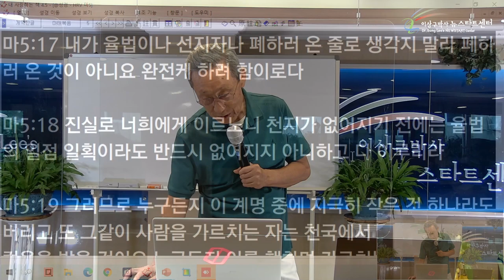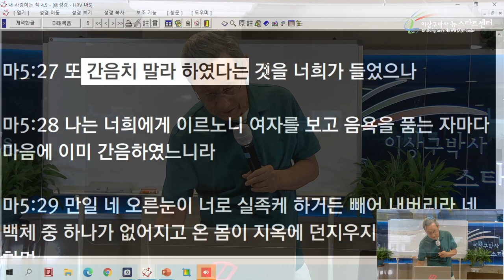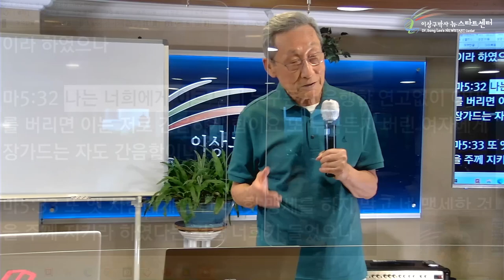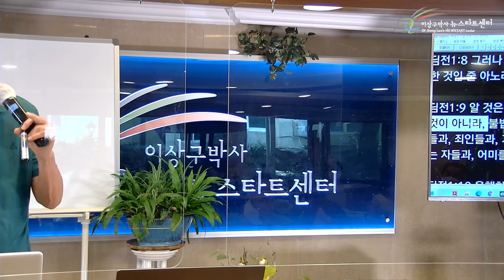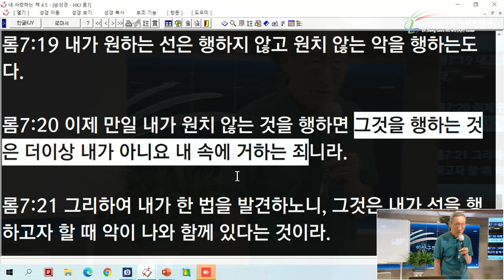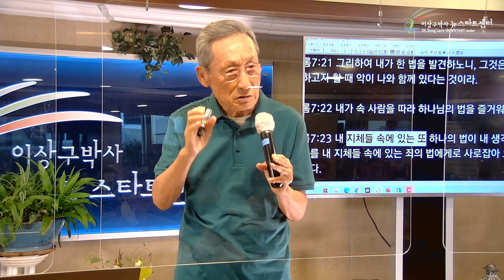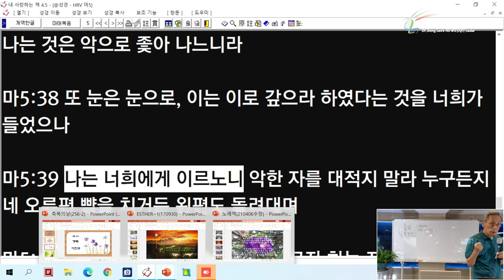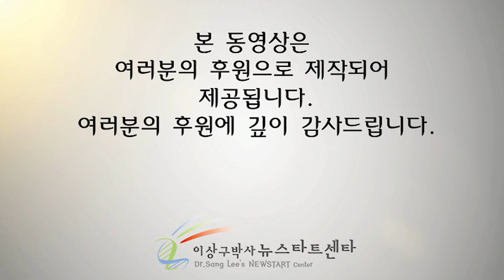[8강] 율법을 굳게 세운다는 참 의미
문의전화
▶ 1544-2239